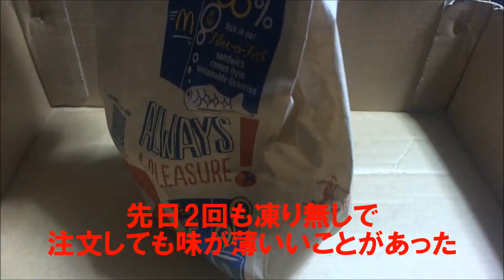マクドナルドのアイスコーヒーの味が薄い謎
マクドナルドのアイスコーヒーの味が薄いと思うときが頻繁にある。普段元々マクドナルドのアイスコーヒーは薄いと分かっているので凍り抜きで頼んでいるのですが(マクドナルドだけ凍り抜きで通常の容量満タンで入れてくれる)しかしながらそれでもたまにcoffeeの味が薄いことが有る。

こんな味だと通常の氷入りで呑んだらアイスコーヒーの味はしないと思うのだが、一体何を考えているのだろうか？

■マクドナルドのアイスコーヒー　SとLサイズのドリンク比較
本社にクレームいれても変わらない上に店舗に電話して濃い物がでてきたところでどうせ数日でまた薄いアイスコーヒーになるんだろうなと思うと味の管理はまったくできていないとしか思えないのでした。